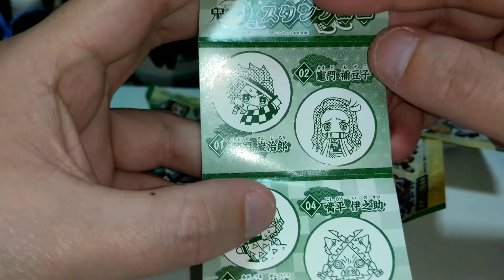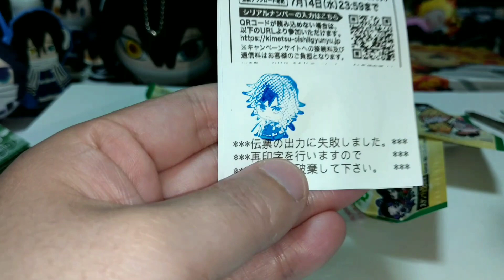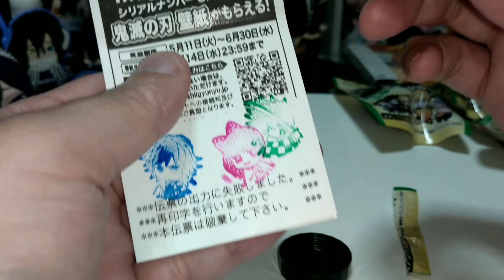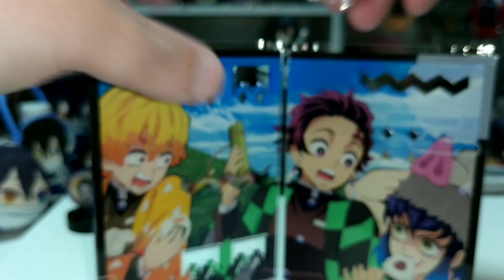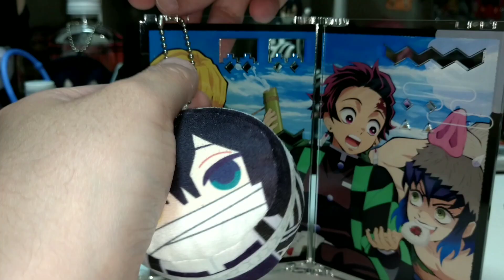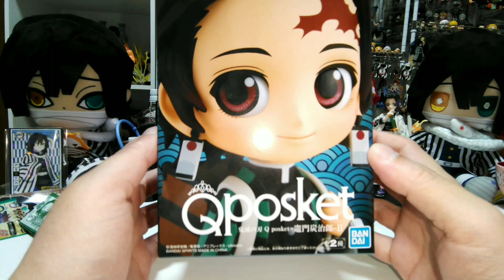【鬼滅の刃】グッズとフィギュア【一気に開封！】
鬼滅の刃

スタンプ烈伝
アクセサリースタンド
フィギュア 絆ノ装 伍ノ型 富岡義勇
フィギュア 絆ノ装 玖ノ型 胡蝶しのぶ
Qposket 竈門炭治郎Ⅱ
一気に開封！

00:00 OPトーク「時間の使い方」
03:05 OPトーク「思い立ったらチャレンジ」
06:03 OPトーク「後悔しないように」
06:33 OPトーク「ご視聴ありがとうございました」
07:45 スタンプ烈伝
11:01 アクセサリースタンド
13:09 絆ノ装 富岡義勇
13:57 絆ノ装 胡蝶しのぶ
15:14 Qposket 竈門炭治郎Ⅱ
17:04 ED